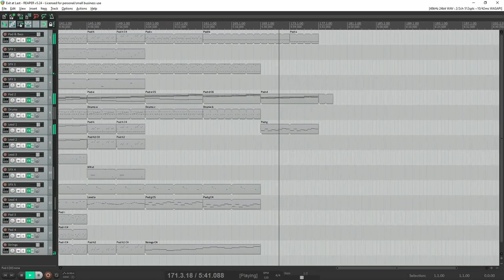Exit at Last - Tangerine Dream Inspired Free Synthesizer Music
Exit at Last - Second to last track on my Tangerine Dream inspired album "Into the Maze", this one is number seven on the album, out of eight. I will make a video later today containing all tracks from this album. Anyways please let me know if you like it, and I very much welcome constructive feedback!